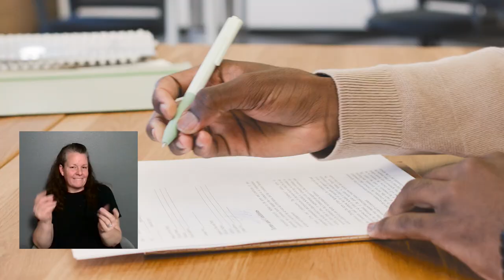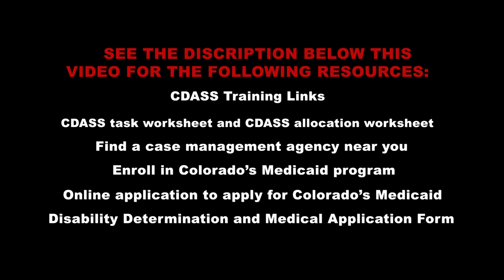Benefits of CDASS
CDASS task worksheet and CDASS allocation worksheet -look under case manager forms.

Then contact CCDC by calling the main telephone number, which is ,or email or complete the form below the video on the contact page

Please note, CCDC cannot guarantee they will be able to accept your case until they receive complete information about your needs.
The HCPF website’s CDASS translation into Spanish does not provide accurate details of the program. It uses automatic platform to translate; therefore, it is not always accurate.

If you are a CDASS member requiring assistance with your FMS Vendor or
system, please contact your FMS vendor directly.

For IHSS/CDASS questions or concerns: Consumer Direct of Colorado -

Provider Enrollment / Billing: Gainwell Technologies (formerly DXC)

Be sure to look in the video description below for links to the other resources and sites mentioned here. Thank you for taking the time to learn more about the benefits of Colorado CDASS.

Medicaid Application Forms in Spanish Language:
Colorado PEAK es el lugar para aplicar y manejar los beneficios en línea